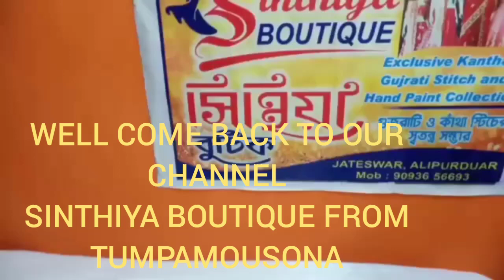Kantha baby dress#Sinthiya boutique